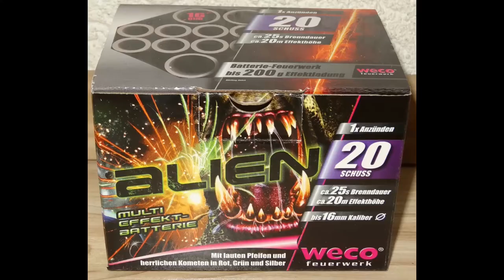Weco Alien - kleine süße Batterie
Weco Alien.
Kleine süße Batterie :D